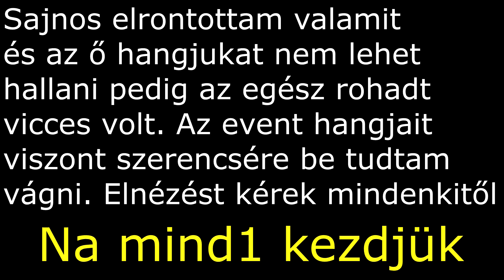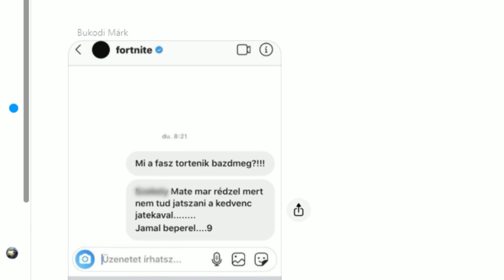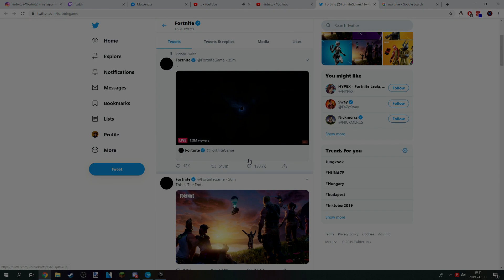ILYEN VOLT A S10-ES EVENT | A slácokkal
*Discord* Igazán sajnálom hogy a többiek hangja nem került bele pedig akkor lett volna igazán szórakoztató a videó. Na mind1 remélem tetszett ennek ellenére :D